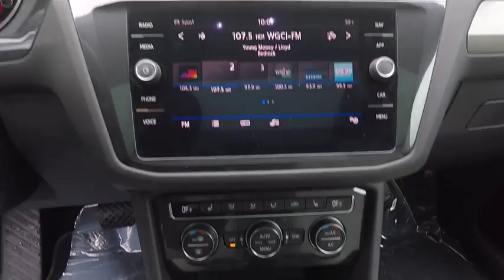2018 Volkswagen Tiguan Schaumburg IL S6317X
2018 Volkswagen Tiguan SEL